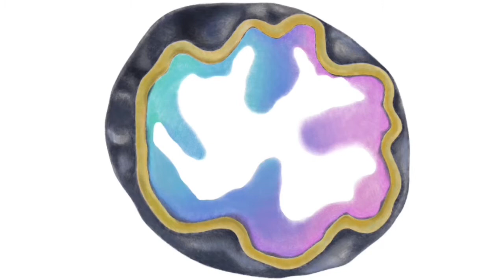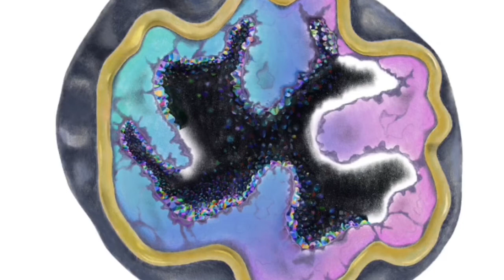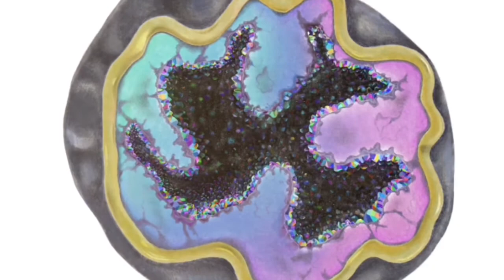Geode Aura Quartz | iPad Pro + Procreate App Drawing Gem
Tools Used in This Video:

- iPad Pro
- Apple Pencil
- Procreate App

My shop on Etsy